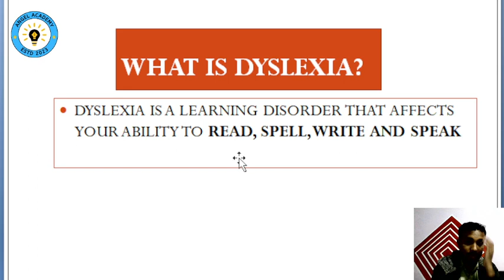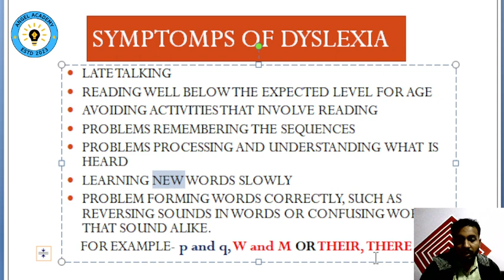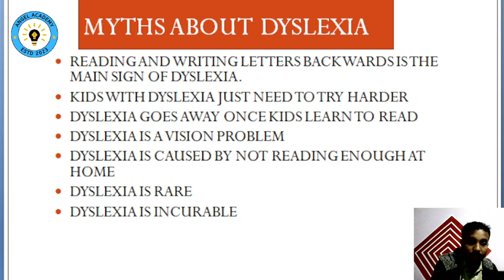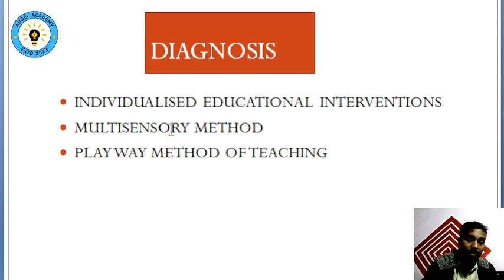What is Dyslexia? All about reading disability| Explained by @angelacademy1237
Angel Academy is situated at Jherjheri. The school has newly launched an awareness program on different reading disabilities. In this video, all about Dyslexia has been explained by the Principal of Angel Academy, Jherjheri Mr. Niaz Khan.